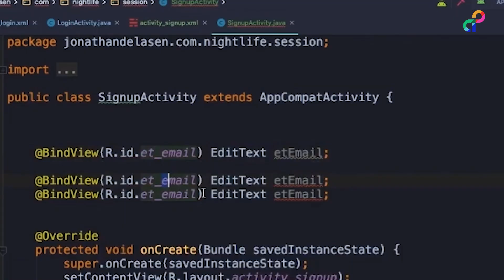Tray.io engineering team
Meet the Tray.io engineering team. Located in London they focus on making our platform easy for non-developers to connect almost any SaaS application then build powerful workflows that scale businesses.